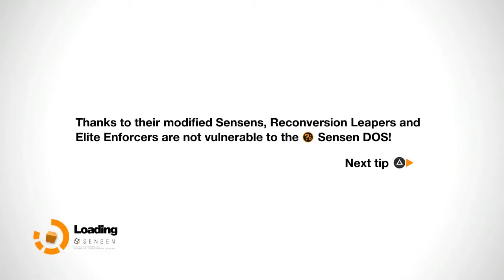Remember Me-Part 32-Revenge of the Johnny-Why Not Play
He's come back to take revenge because its the only answer.